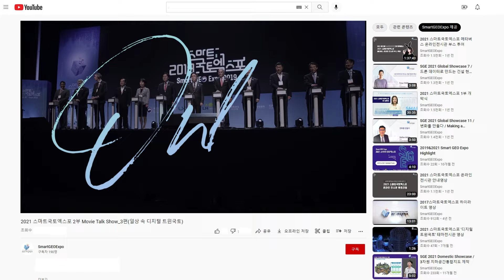아시아 최대 규모 공간 정보 기술 교류 박람회 2022 스마트국토엑스포 | 22.11.02.(수) ~ 11.04.(금)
초대박 산업을 키워내는 방법! 미래의 재난을 예측하는 방법!
완벽한 국토를 설계하는 방법! 더 나은 삶을 디자인하는 방법!

아시아 최대 규모의 공간정보 기술 교류 박람회,
2022 스마트국토엑스포에서 확인할 수 있습니다.

✔ 2022 스마트국토엑스포
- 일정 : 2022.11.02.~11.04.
- 장소
ㆍ오프라인 : 킨텍스 제 1전시관 5홀
- 내용 : 전시, 네트워킹, 글로벌 비즈니스 프로그램, 컨퍼런스 및 세미나
- 분야 : GIS솔루션, 빅데이터, BIM, AI, IoT, GNSS위성, 메타버스, 드론/UAM, 프롭테크, 자율주행, MMS, SLAM
- 참여국 : 75개국
- 참여 기업 : 1,124개 기업
- 부스 : 2,673개 부스
- 참여 인원 : 230,000명 참가자

아시아 최대 규모로 진행되는 공간정보 기술을 함께 교류하는 장으로서스마트국토, 디지털 지구를 위해 다양한 분야의 네트워킹이 형성되는
‘2022 스마트국토엑스포’ 많은 관심과 참여 부탁드립니다.

★건강한 디지털 소통을 위해 비방, 욕설, 개인정보, 허위 사실, 재판·수사 등 부적절한 내용이 포함된 댓글은 관리자가 삭제 또는 감춤 처리하니 참고하시기 바랍니다.